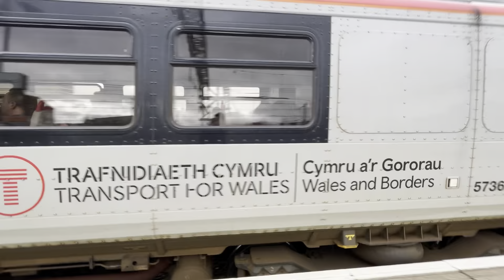Trains at Crewe 24.2.23